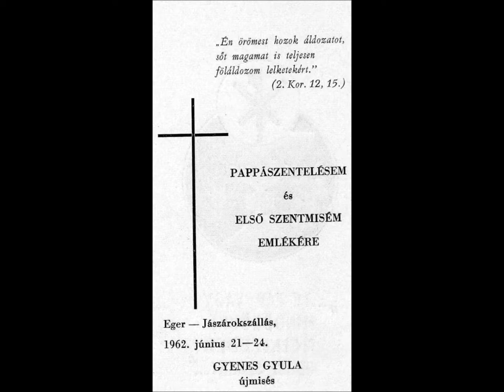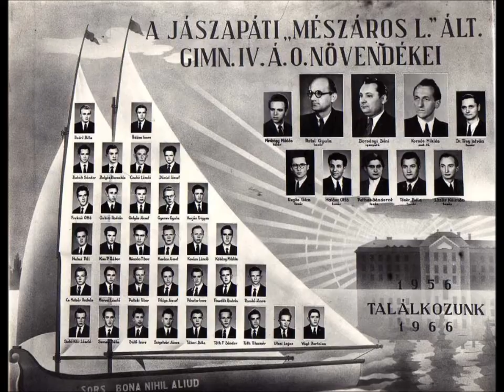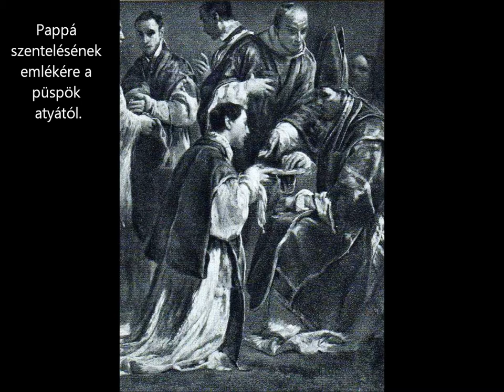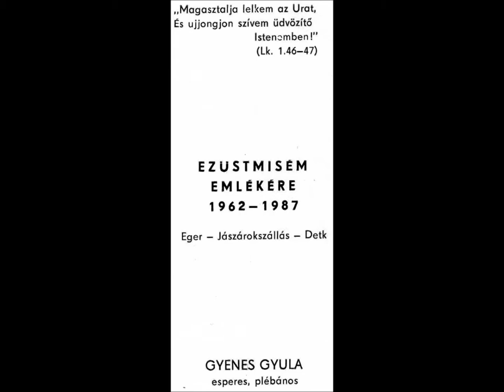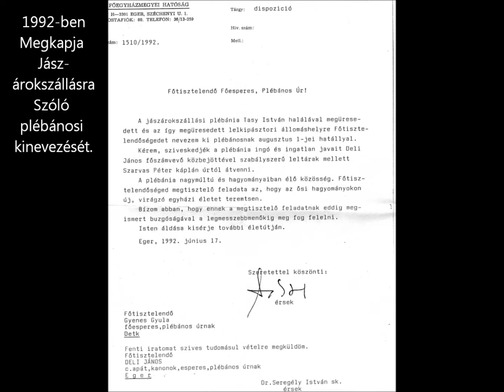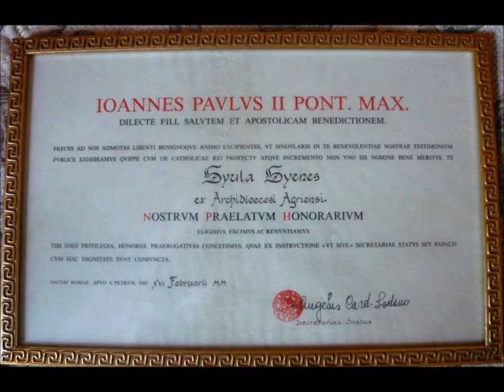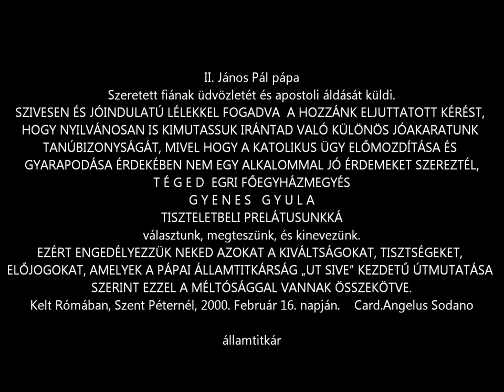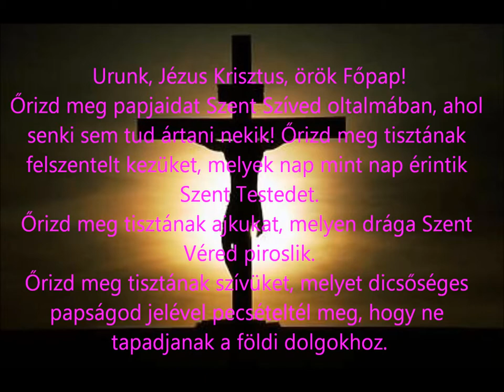Gyenes Gyula atya életútja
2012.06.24.-én mutatja be aranymiséjét. Ötven évvel ezelőtt szentelték pappá az egri bazilikában.